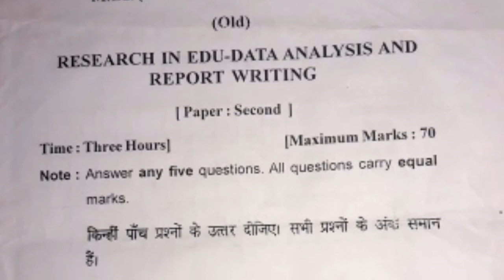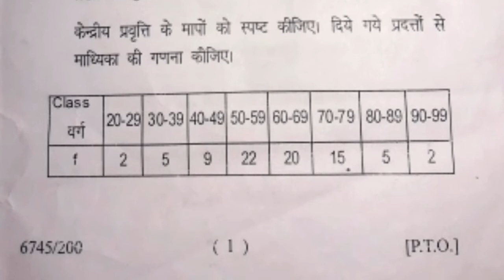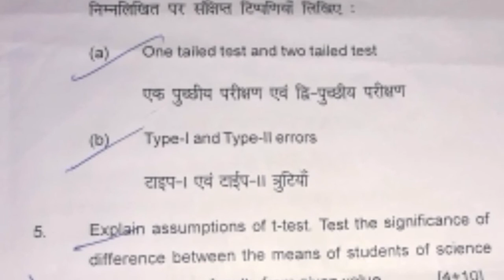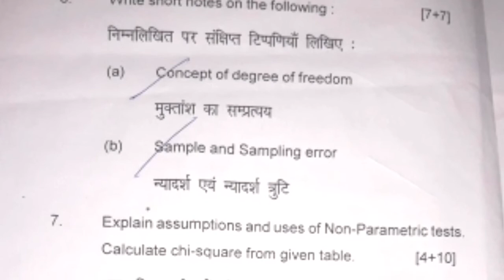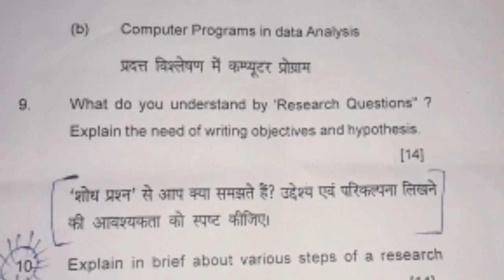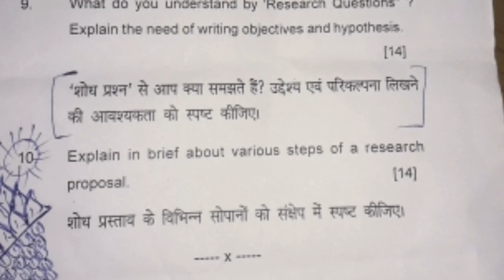RESEARCH in EDU-DATA ANALYSIS and report writing m.ed. 3rd sem.